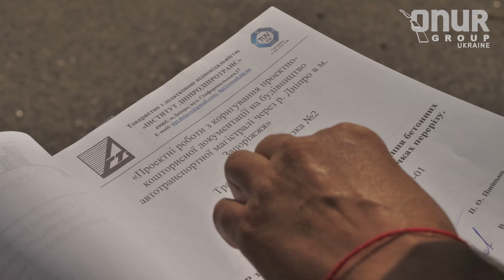Міст у Запоріжжі | Onur Group Ukraine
Міст у Запоріжжі, над яким працює команда Onur Group – один з найголовніших об'єктів нашої країни, тому що цей міст повністю розгрузить інфраструктуру міста.